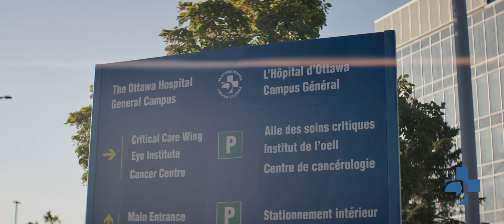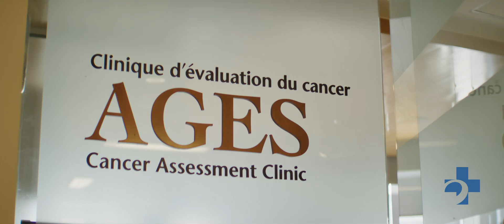Inside The Ottawa Hospital’s Thoracic Oncology Program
At The Ottawa Hospital, we are leading the way in lung cancer care with a patient-centered approach that combines innovation, collaboration, and compassion.

Our Thoracic Oncology Program brings together a dedicated team of oncologists, surgeons, radiologists, nurses, and psychosocial support staff to provide world-class, personalized care for patients facing thoracic malignancies. Through cutting-edge treatments, including molecular diagnostics, targeted therapies, and immunotherapy, we are transforming patient outcomes and setting new standards in cancer care.

In this video, go behind the scenes to see how interdisciplinary teamwork and a commitment to inclusive, collaborative care make a difference in the lives of those affected by lung cancer.